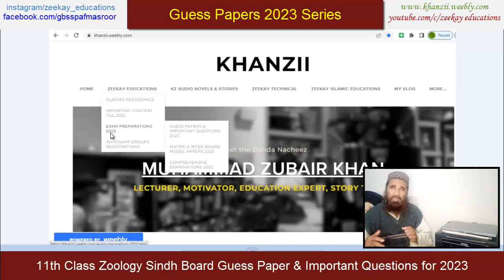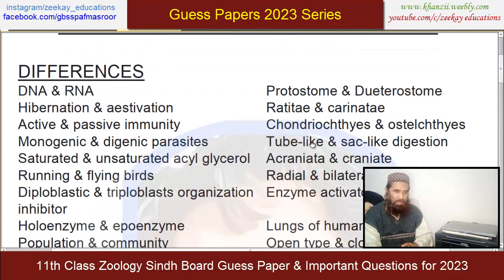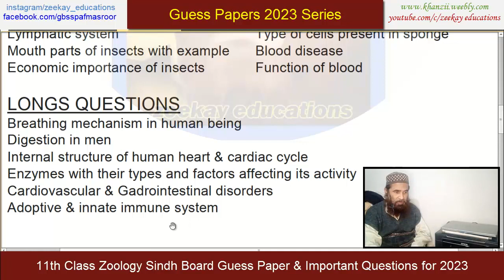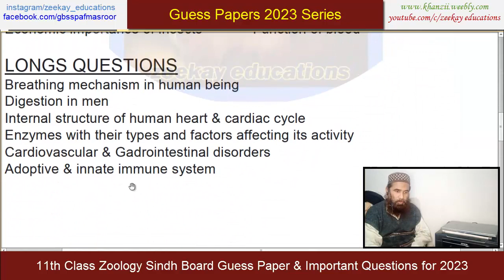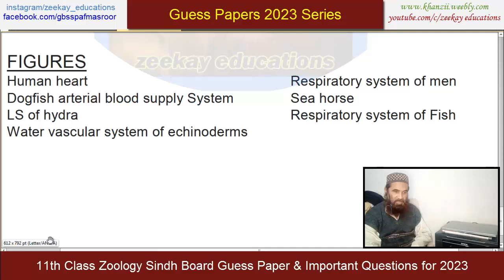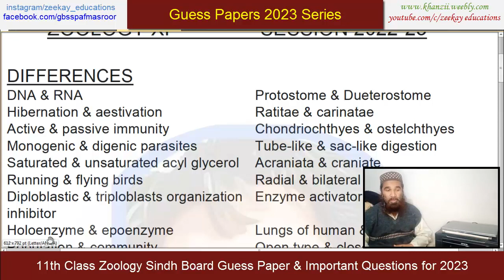11th Class Zoology Sindh Board Guess Paper and Important Questions for 2023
11th Class Zoology Sindh Board Guess Paper and Important Questions for 2023.

zeekay educations is conducting Karachi board and sindh board course classes on youtube, 11th class Zoology lecture which you can say as an online Zoology lecture is one of the best 11th class,sindh board 11th class lectures. Zoology paper 2023 with Zoology guess paper 2023 11th class of sindh board will give you best results insha Allah.

11th Class Zoology Sindh Board Guess Paper and Important Questions for 2022.

Lessons for different classes of Sindh Textbook board Specially designed according to new pattern & for guess papers, model papers and solved papers.